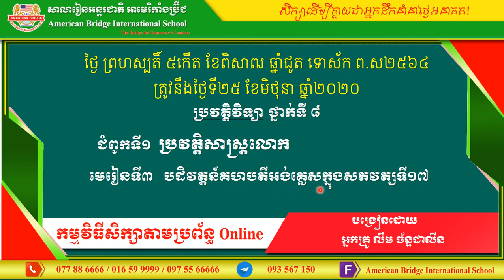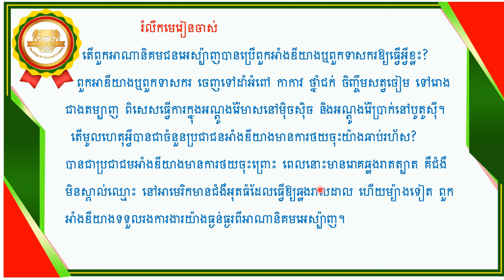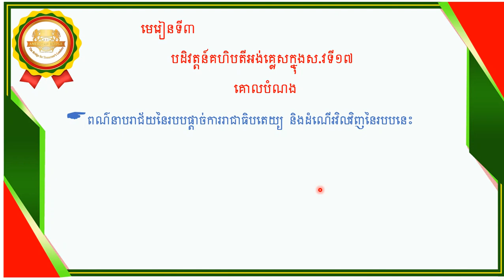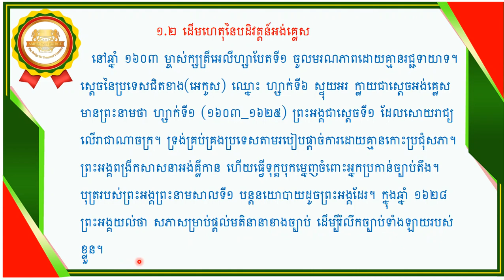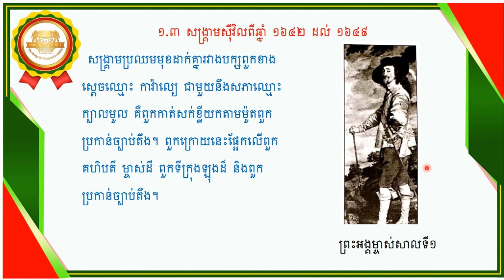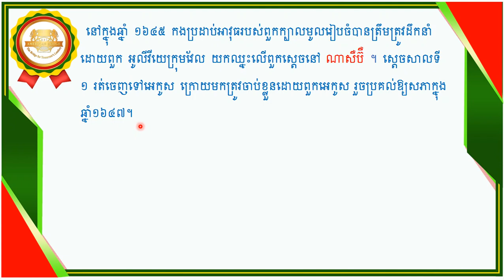ABi. ប្រវត្តិវិទ្យាថ្នាក់ទី៨ មេរៀនទី៣ បដិវត្តន៍គហិបតីអង់គ្លេសក្នុងស.វទី១៧ (1)